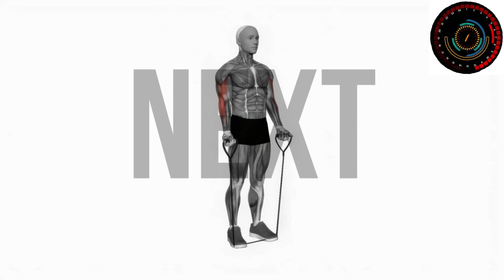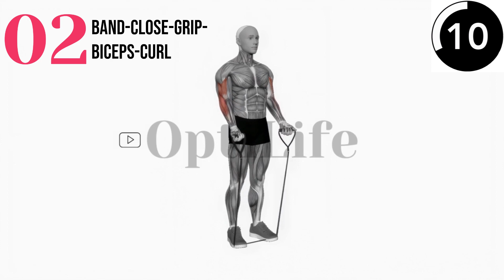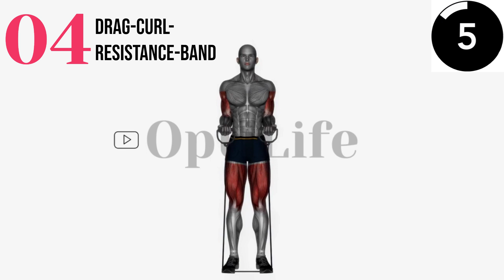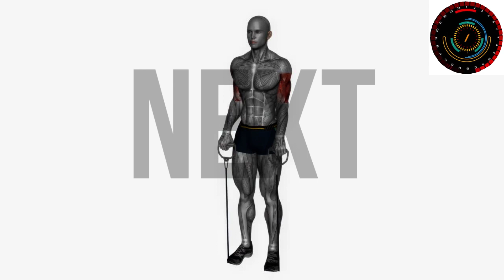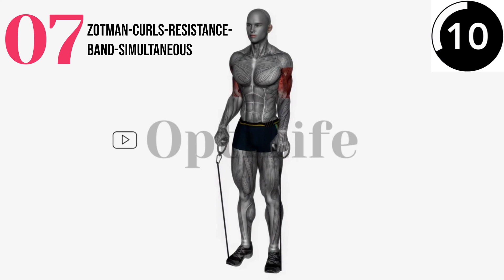Top 7 Bicep Workout to Build Big Arm - biceps challenge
Top 5 Bicep Workout  to Build Big Arm - biceps challenge

⏱️ All videos are most effective when repeated 3 times in 1 set.
⏱️ If you find it difficult to complete the exercise, try increasing the rest between movements by 5 to 10 seconds.

00:00 alternate-biceps-curl-resistance-band
00:38 band-close-grip-biceps-curl
01:15 biceps-curl-resistance-band
01:52 drag-curl-resistance-band
02:30 hammer-curl-resistance-
band-simultaneous
03:07 reverse-grip-resistance-band-simultaneous
03:44 zotman-curls-resistance-band-simultaneous